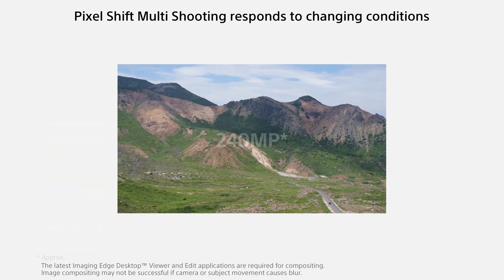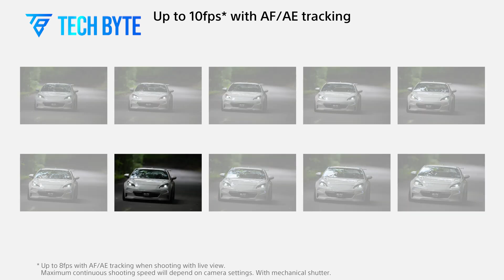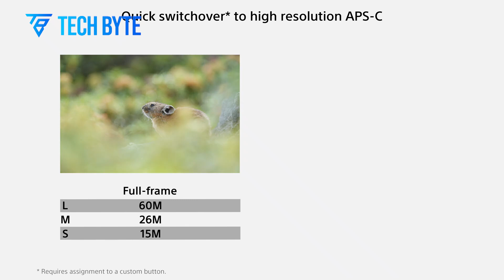Sony A7R VI - Is 100 Megapixels Too Much?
Sony is rumored to be on the verge of unleashing a game-changing addition to its acclaimed A7R series - the highly anticipated A7R VI. As whispers of this upcoming professional mirrorless camera intensify, photographers worldwide are eagerly awaiting the potential arrival of a revolutionary imaging tool that could redefine the boundaries of resolution and performance. So, what is the Sony A7R VI all about?